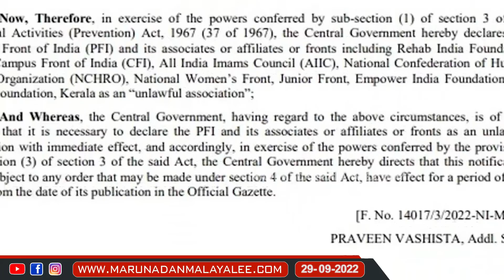പിഎഫ്ഐക്കാർക്ക് സോഷ്യൽ മീഡിയയിലും വിലക്ക്.. I Popular front of india banned in india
പിഎഫ്ഐക്കാർക്ക് സോഷ്യൽ മീഡിയയിലും വിലക്ക്
സോഷ്യൽ മീഡിയയിൽ വാ തുറന്നാലും പണി..
ചാരക്കണ്ണുകൾ ഇനി എസ്‌ഡിപിഐയുടെമേൽ...